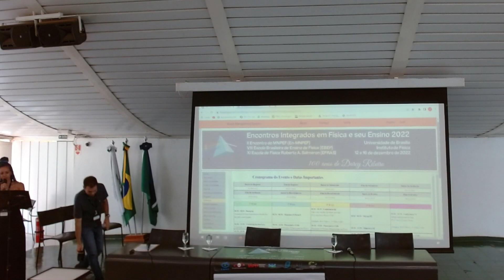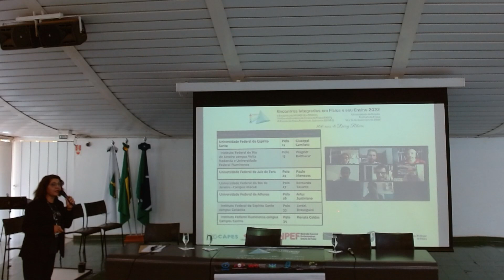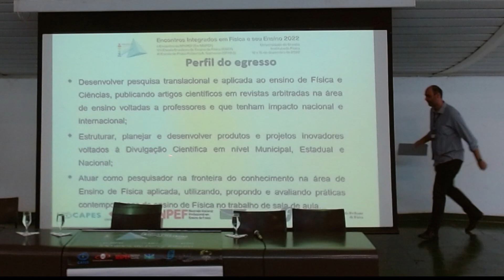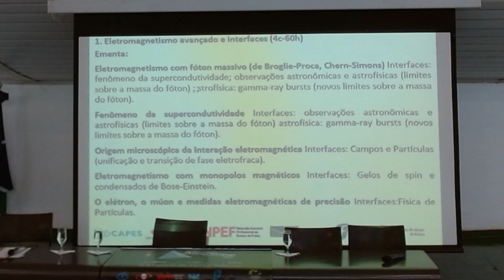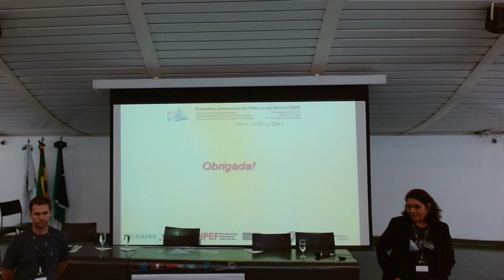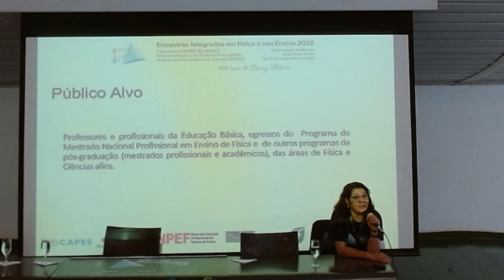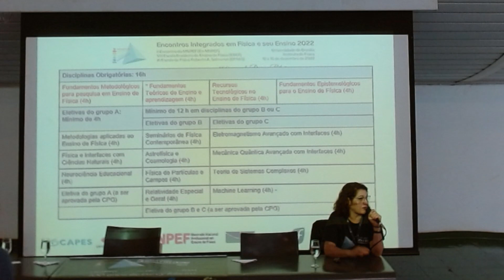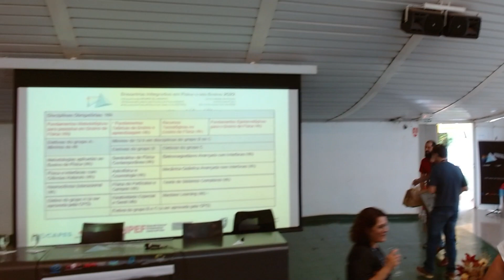Sessão Integrativa - Proposta do Doutorado Nacional Profissional Ensino de Física (DNPEF)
Prof.ª Iramaia J. C. de Paulo (UFMT) e Prof.ª Silvana Perez (CPG/MNPEF)
Mediador: Prof. Giuseppi Camiletti (CPG/MNPEF)